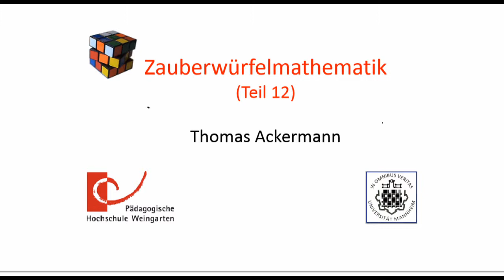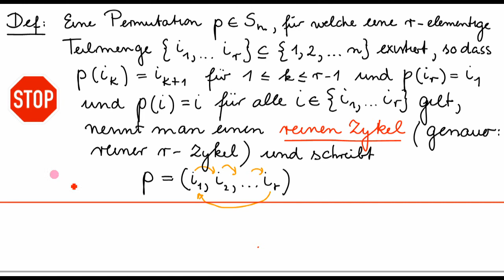Zauberwürfelmathematik - Teil 12 / Abschnitt 2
Inhalt: Zyklische Darstellung - reiner Zykel; gemischter Zykel; Bsp.